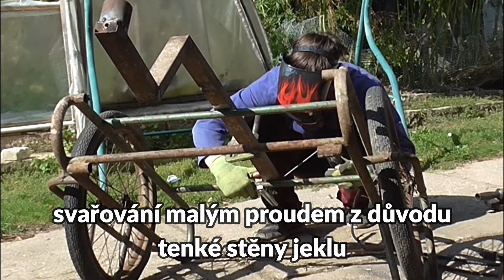Výroba tažného zařízení a vozíku za zahradní traktor | Vozík za traktůrek Castel Garden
Ve videu uvidíte výrobu tažného zařízení k zahradnímu traktoru Castel Garden, a dále výrobu samotného vozíku z dvojkoláku. Nosnost vozíku je cca 160Kg.